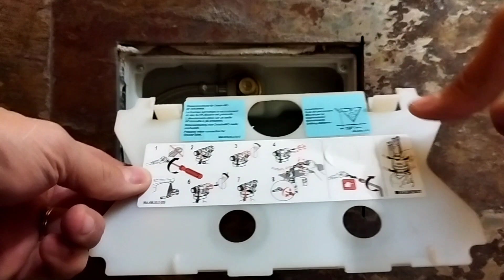Spülkasten reparieren/Füllt sich nicht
In diesem Video zeige ich ausführlich wie man selber ein Spülkasten reparieren kann.
Das problem kann sein das es nicht befüllt oder das es nach tropft in die Keramik.
Beide Probleme werden in diesem Video behoben.
Füllventil von der Geberit wird ohne Werkzeug aus und eingebaut und passt zu jedem Geberit Spülkasten.
Auch in andere Spülkasten kann man es einbauen das es relativ klein ist.
Die Dichtung der Heberglocke gibt es in ein paar Varianten bzw Größen.
Wenn bei euch immer wieder Wasser 7n die Keramik tropft ist vermutlich die Dichtung kaputt oder beschädigt.
Wenn ihr noch fragen habt könnt ihr mir in den Kommentaren schreiben.

Geberit Füllventil ✅*
Geberit Dichtung Heberglocke ✅*

Die mit Sternchen(*)gekennzeichneten Verweise sond sogenannte Provision-Links.Wenn du aus so einen Link klickst und über diesen Link einkaufst,bekomme ich von deinem einkauf eine Provision.Für dich verändert sich der Preis nicht.Alle Empfehlungen basieren auf meiner eigenen Erfahrung .